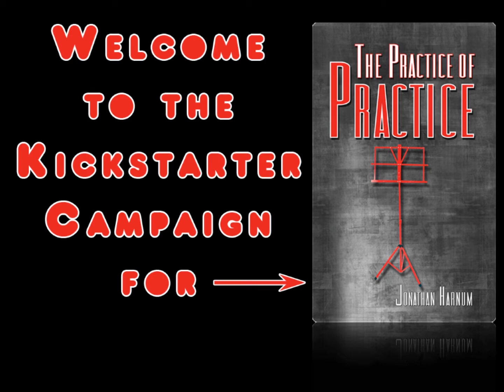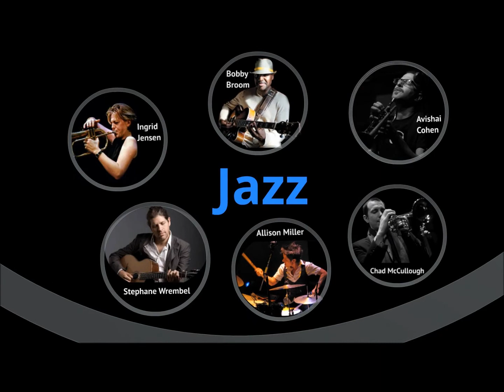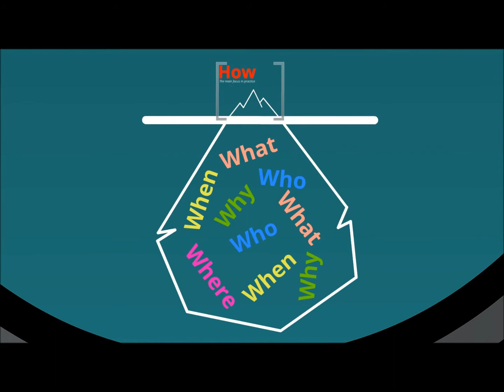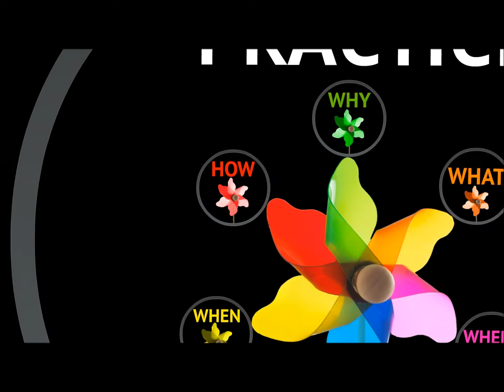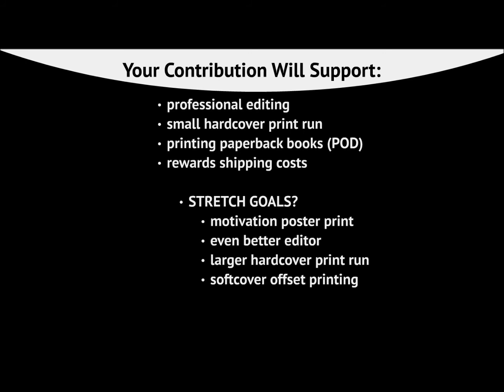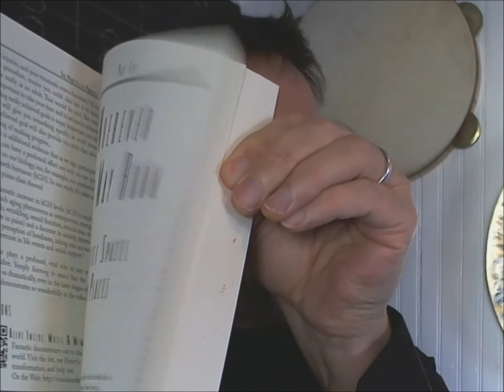Kickstart Your Practice ('til April 11, 2014)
Successfully funded on Kickstarter. Thanks, backers!

Get great practice information that's not available in any other book. All the books on practice focus on Western-European, classical music. This book features interviews on practice w/ world-class musicians in many genres. The book covers practice strategies that can be used by anybody in any genre to get better faster.